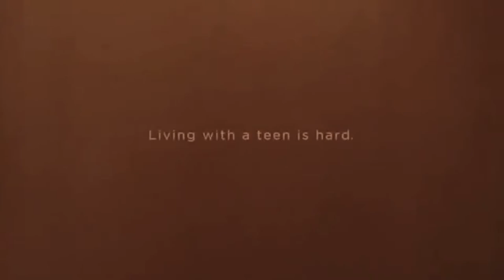The Francine Show Personality Disorders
Presentation of three Personality Disorders! (Antisocial BPD Histrionic) Students at Southwestern University present Personality disorders by acting them out... not very good acting... but demonstrates the disorders! lol